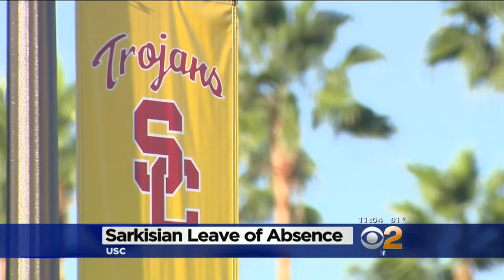USC Coach Steve Sarkisian To Take Indefinite Leave Of Absence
The USC football team remains in turmoil while Coach Sarkisian takes an indefinite leave of absence. CBS2's Kara Finnstrom reports.